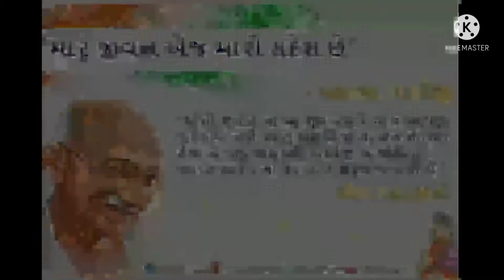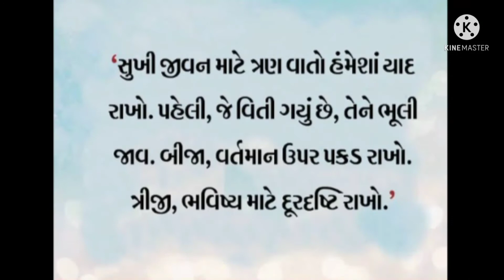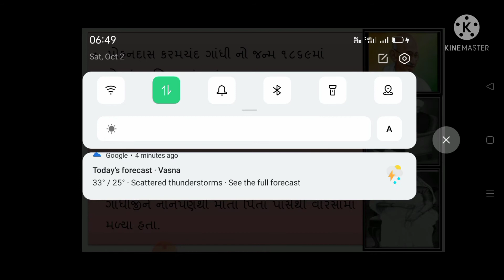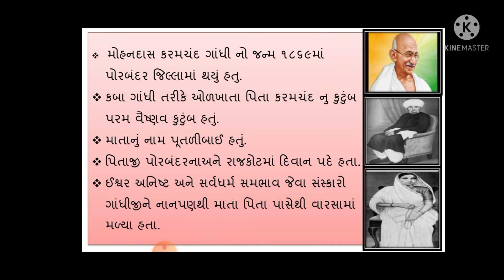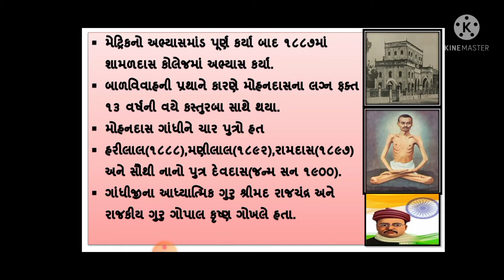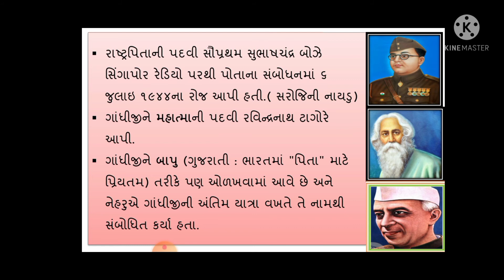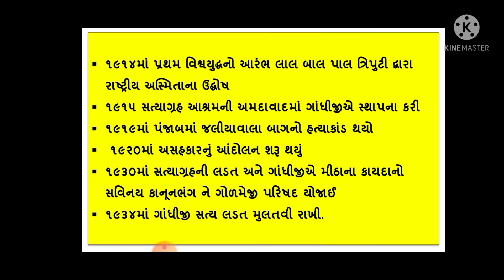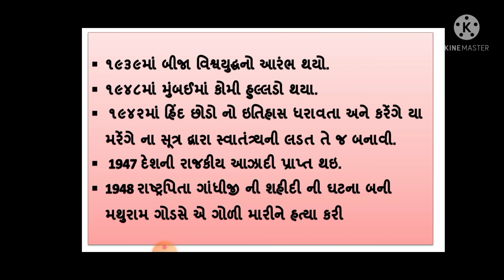બીજી ઓક્ટોબર#મહાત્મા ગાંધીની જન્મજયંતિ બાપુ નું જીવન અને કવન ની સંપૂર્ણ માહિતી-hasmukh patel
Mahatma Gandhi
ગાંધીજીને મહાત્મા નું બિરુદ કોણે આપ્યું
ગાંધીજી ને બાપુ નું બિરુદ કોણે આપ્યું
ગાંધીજીને રાષ્ટ્રપિતા કોને કહ્યા
ગાંધીજીના કેટલા પુત્રો હતા
ગાંધીજીના આધ્યાત્મિક અને રાજકીય ગુરુ કોણ ગાંધીજીનું જન્મસ્થળ કોના નામે ઓળખાય છે
 કિર્તિ મંદિર ની ઊંચાઈ
તમારી ખાતાકીય પરીક્ષા માં પુછાય એવા પ્રશ્નો ઉપયોગી બનશે તમામ ગાંધીજીની વાતો અને એમને કરેલી કામગીરી  સાથે ની સમજૂતી